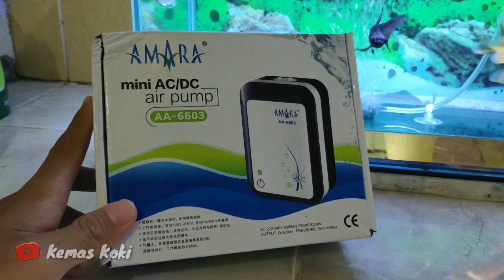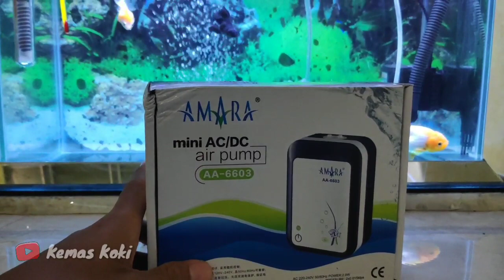Review Aerator Amara A6603 AC/DC : Solusi jika terjadi pemadaman listrik.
Review Aerator Amara A6603 AC/DC : Solusi karena takut ikan mati saat pemadaman listrik.

Untuk Aerator ini saya beli di toko online Shopee dengan harga 175rb.

Aerator Amara A6603 AC/DC apa artinya?
Artinya Aerator ini menggunakan tegangan AC saat listrik hidup dan jika listrik padam otomatis akan merubah menjadi tegangan DC atau baterai yang ada pada Aerator ini.

Oksigen emang sangat penting bagi seluruh makhluk hidup termasuk juga ikan, maka dari itu kebutuhan oksigen pada Aquarium harus selalu terjaga agar ikan tidak kekurangan oksigen.

Terimakasih.

Kemas Koki